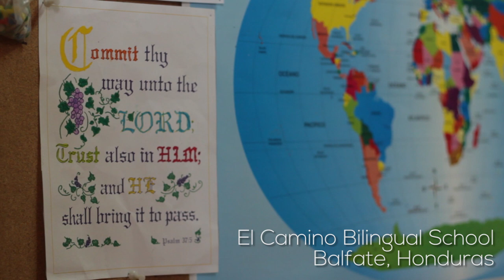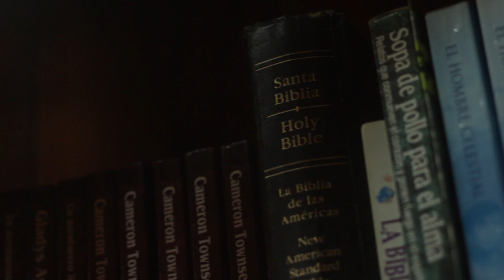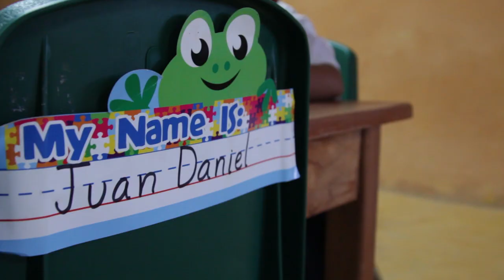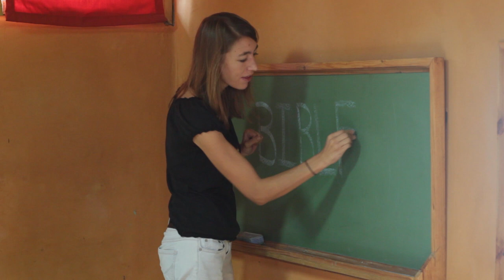El Camino Bilingual School, Honduras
El Camino is a ministry of Hospital Loma de Luz in Balfate, Honduras. Learn find out more about the desires, goals, and needs of this school by watching this video and visiting the